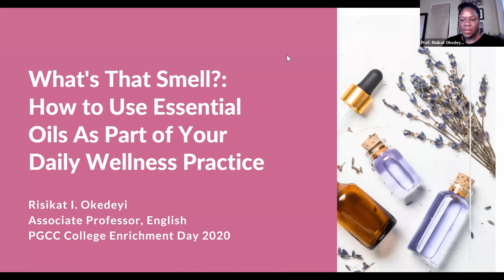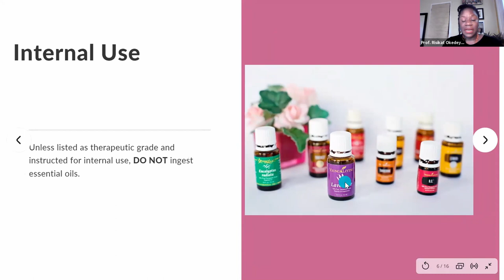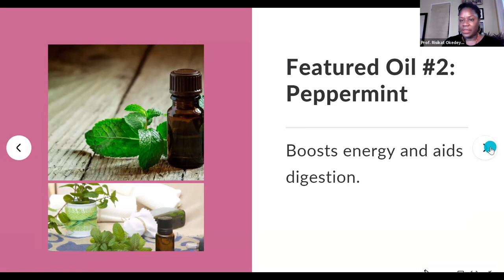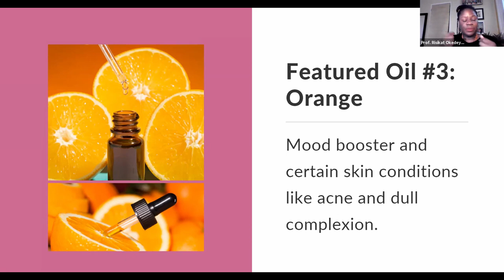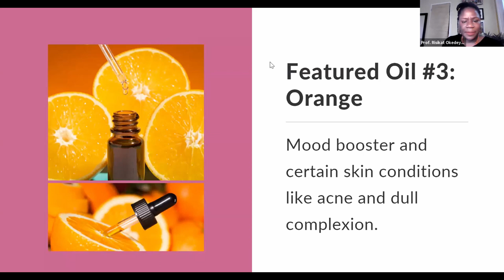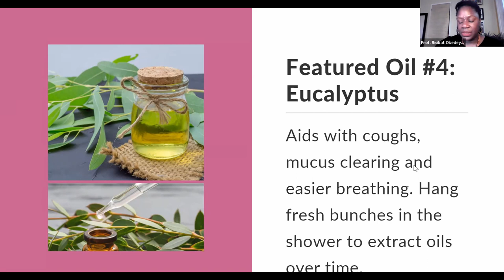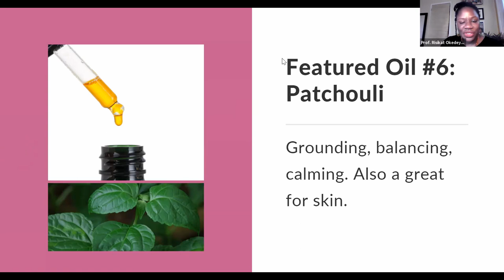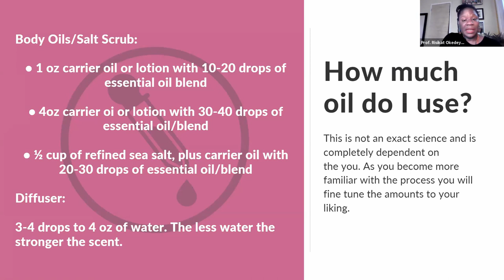What's that Smell? How to Use Essential Oils as Part of Your Daily Wellness Practice